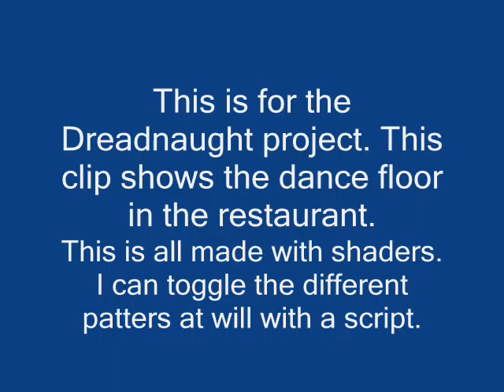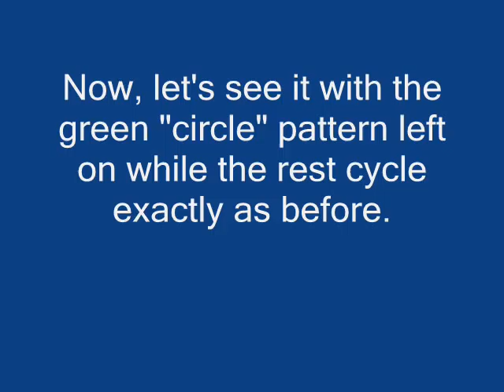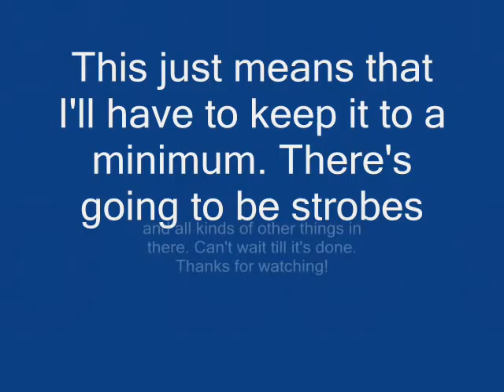Jedi Academy - Dreadnaught - Disco floor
This is a mix of the shader engine and ICARUS scripting in Jedi Academy.

The result? About 40 preset RGB dance floor patterns, that can be toggled on and off at will by a script. It's awesome. You'll need a good video card when it's done, though.